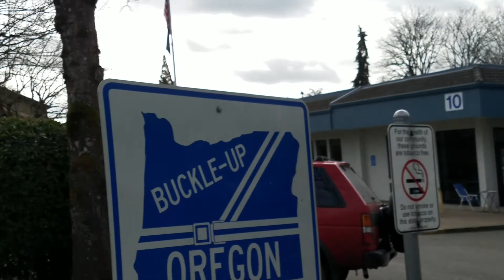man tries to rap at DMV